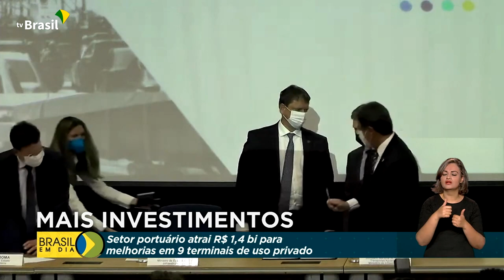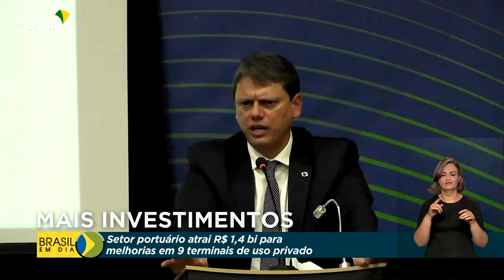Investimentos no setor portuário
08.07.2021 – Novas autorizações para terminais privados garantem R$ 1,4 bilhão em investimentos no setor portuário.